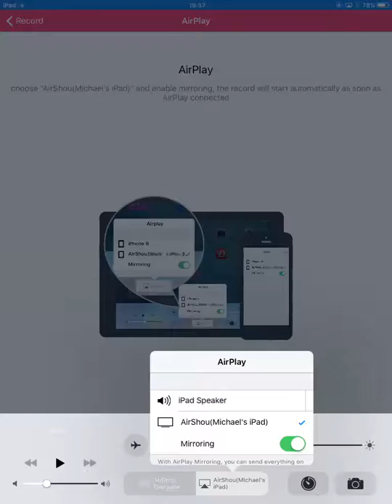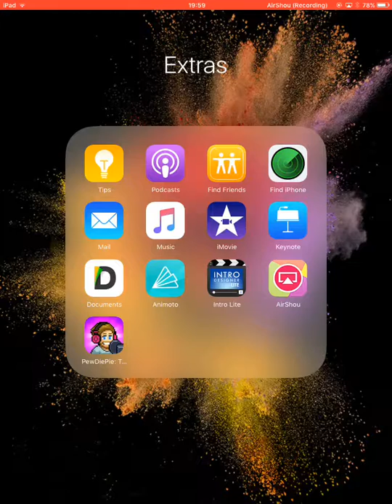Tuber Simulator ~Read Decription~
Sorry about the crashes